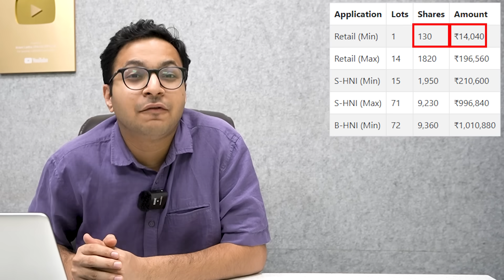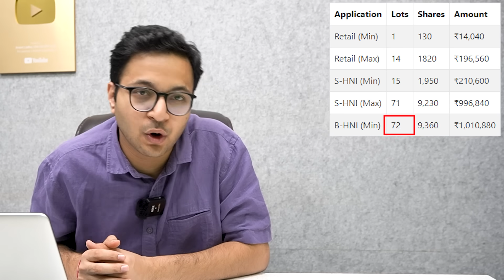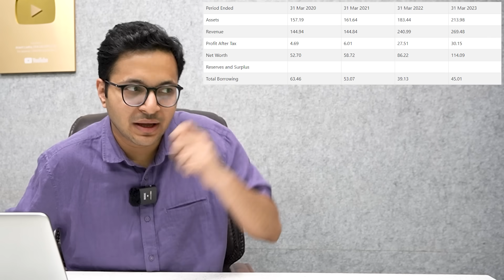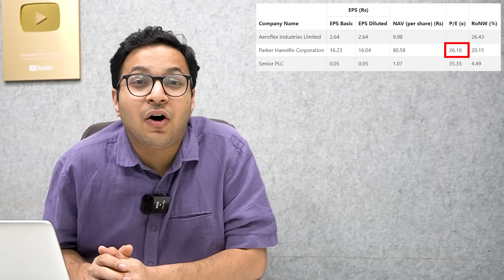Aeroflex Industries Ltd - IPO Ananlysis | Aeroflex Industries Ltd IPO Review